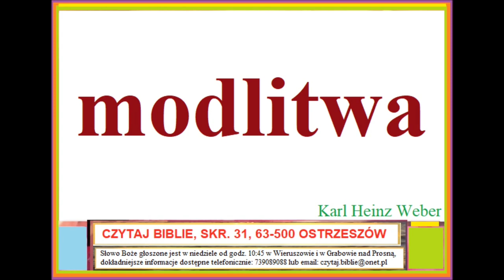Czego uczy mnie Biblia o modlitwie Karl Heinz Weber D010 Zielone Niwy